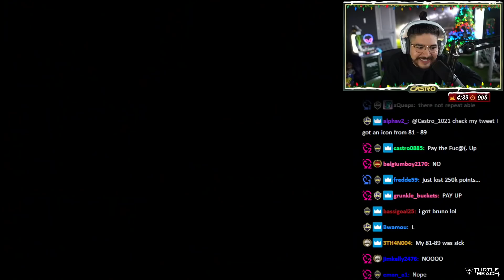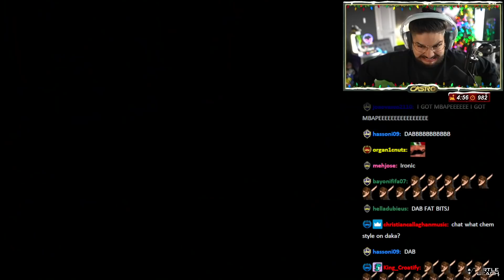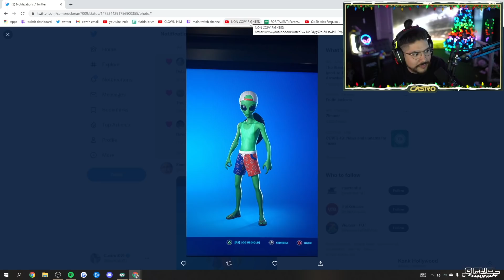THE BEST 85 X 10 WILDCARD PACKS!! 10 WALKOUTS IN SAME PACK!!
Social Media!